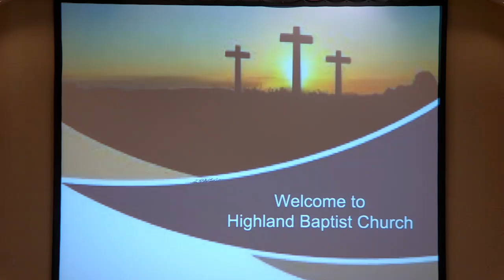Bro Andy Dietz 09-01-2024